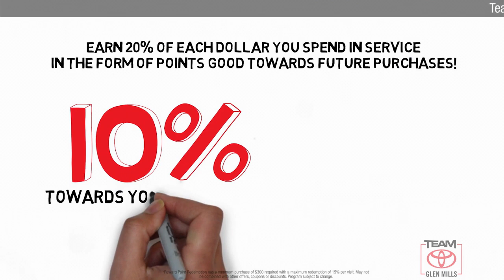Used 2011 Subaru Impreza Sedan 2.5i Premium, GLEN MILLS, PA 80114A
TeamToyotaGlenMills.com

Includes 1 Year Complimentary Maintenance & Roadside Assistance Free Yearly PA State Inspection plus our TeamMate Rewards program gives you 20% back in the form of reward points for every dollar spent in our service department. Each point is worth $1 and may be used towards future vehicle service future vehicle purchases accessories and tires. We want you to be Part of the Team!*br**br NEWLY RENOVATED FACILITIES***.*br**br*2011 Subaru Impreza Obsidian Black 2.5i 2.5L SOHC 5-Speed Manual with Overdrive AWD 20/27 City/Highway MPG*br**br**br*Awards:*br* * 2011 KBB.com Best Resale Value Awards

[RLVID:18219:2c49ce9bf331a1c9:ace2eb48b31bdb86:1]